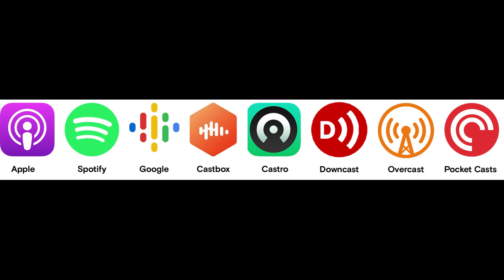Firebirds Fan Zone Ep 13 Feat Matt Tennyson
This week, we sat with inaugural season Firebirds Defenseman, Matt Tennyson. Of course we talked about his childhood and about his time with the Firebirds and the extraordinary inaugural season. Then we really got to know Matt as a person - a regular guy who plays tennis, cooks, and is something of a tequila aficionado. If you thought you likes Matt before, you are gonna love him after this episode!